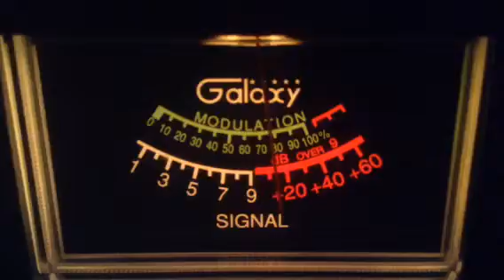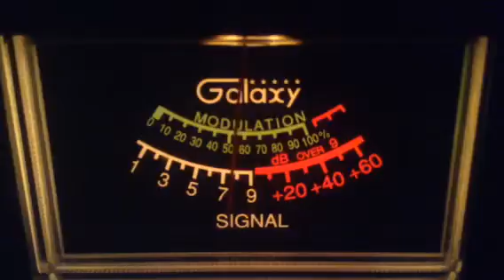Star Duster-Fl,Door Knob-Tn,Gump-Al,Chevy-Fl